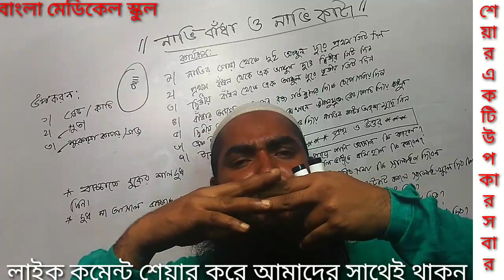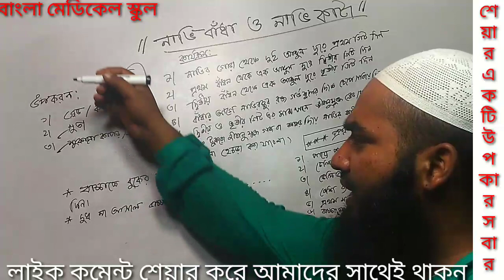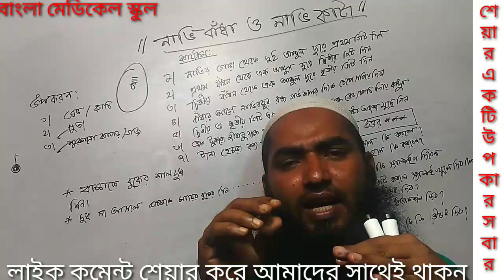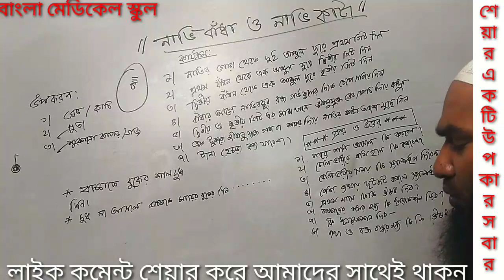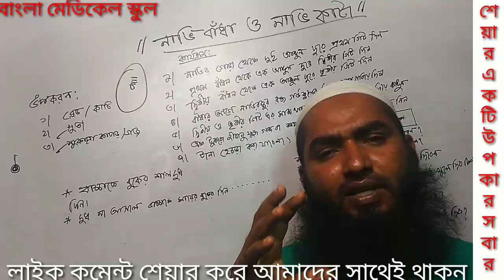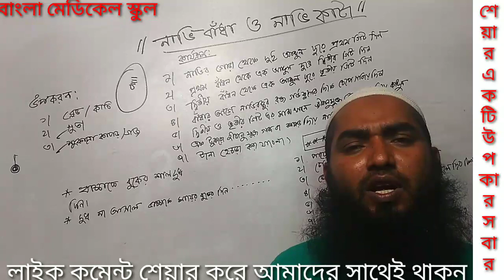নবজাতকের নাড়িকাটা ও বাধার কৌশল। নবজাতক। Cord.